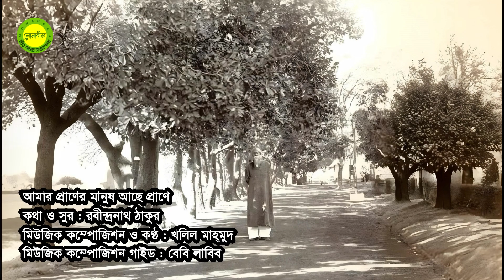Amar praner manush ache praney || Tagore song || Vocal : Khalil Mahmud || Photomix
কথা ও সুর : রবীন্দ্রনাথ ঠাকুর
মিউজিক কম্পোজিশন ও কণ্ঠ : খলিল মাহ্‌মুদ
মিউজিক কম্পোজিশন গাইড : বেবি লাবিব